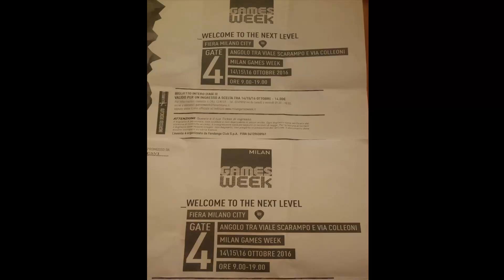Milan Games Week!!!!!!!!!!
raga sono stato al games week e ho fatto questo video solo per voi!